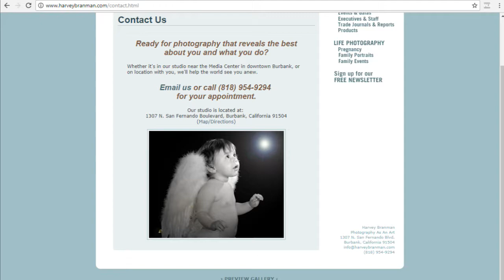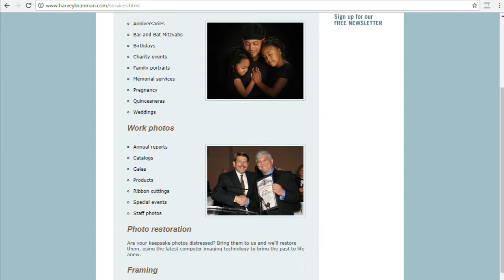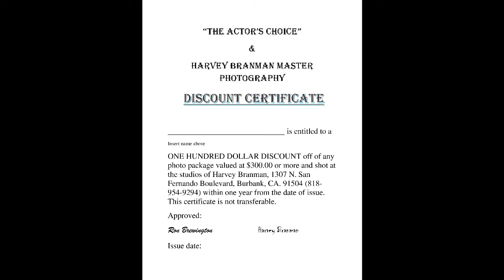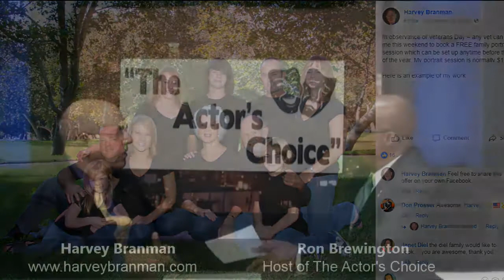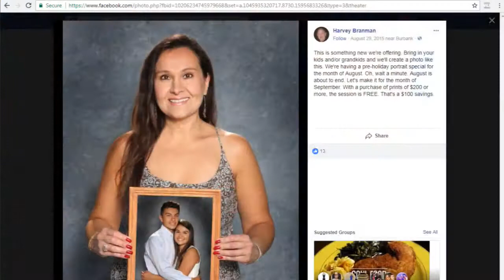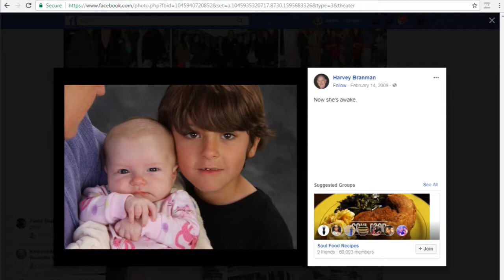The Actor's Choice - Harvey Branman 2-5-2018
B & B Productions